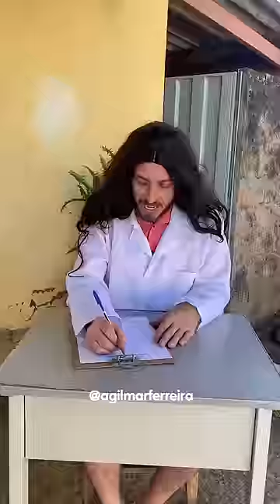A Vida Da Fono